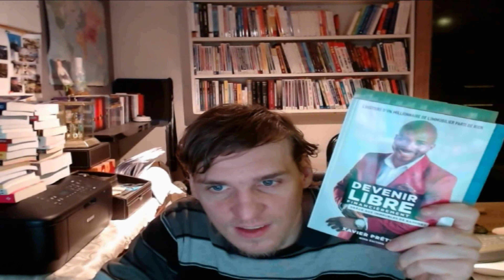Devenir libre financièrement Grâce aux immeubles de rapport par Xavier Prétérit Partie 2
Rentier avec les immeubles de rapport

Devenir libre financièrement Grâce aux immeubles de rapport par Xavier Prétérit

Dans cette vidéo, nous allons parler du livre « Devenir libre financièrement Grâce aux immeubles de rapport » écrit par Xavier Prétérit, Xavier Prétérit est une personne issu d'une famille modeste comme la majorité des nouveaux millionnaires, il est partie d'un petit salaire d'environ 1 300 € pour en arriver à être très vitre rentier, grâce nottament à la lecture de la biographie d'Arnold Schwarzenegger, de sa moise en pratique, de sa pérsérence et de sa croyance qu'il est pôssible de devenir rentier en immobilier !

Livre papier

Enfin voici mon lien pour me contacter par messenger et avoir la liste pour faire 50 000 €/mois